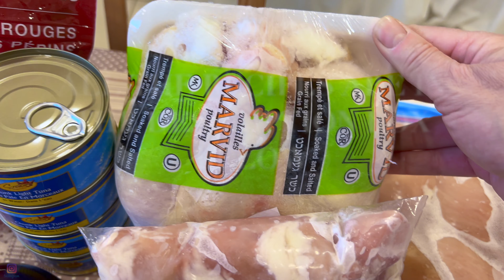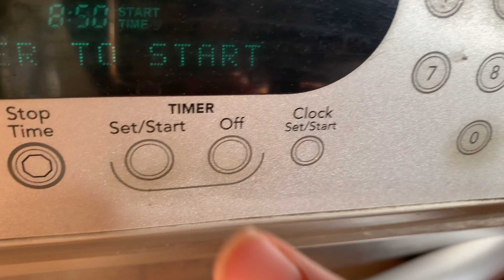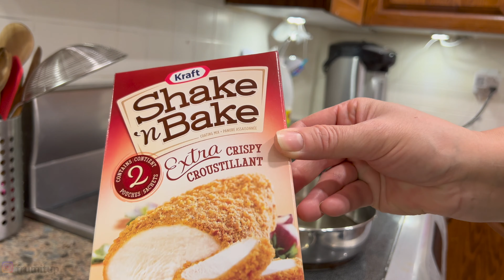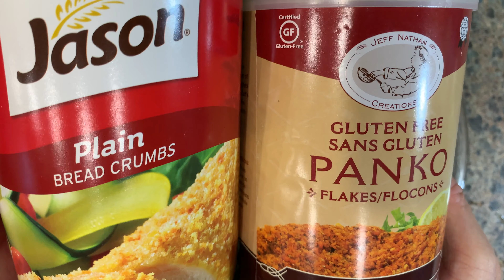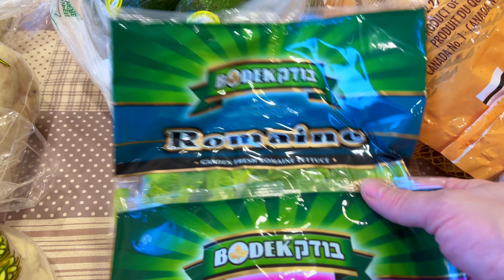Sunday Reset KOSHER MEAL PREP | KOSHER FOOD HAUL, FAMILY MEAL INSPIRATION & PREP | FRUM IT UP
Get it all done with this EASY and DELICIOUS kosher meal prep: from the kosher food haul, with amazing family meal inspiration, prep & cooking all in one video!

All there recipes are made with simple ingredients and they yield delicious and simple  meals
Come with us and prepare a week of kosher meals with an easy meal prep that makes  family meal planning super easy and effortless!
 So if you are new to how to meal prep as a jewish mom or simply a person who enjoys kosher foods and  kosher cooking specially kosher dinner, and want a simple kosher meal prep for the week with amazing and delicious  kosher meal prep ideas this  kosher meal preparation with its kosher recipes is for you!

On the menu this week
BBQ chicken with roasted potatoes
schnitzel with coleslaw and green beans
sweet and sour chicken with noodles:
( we have an extra meal of meat/chicken because this week was rosh chodesh ( the beginning of the month) and we have the tradition do eat meat on rosh chodesh
fish nuggets with garden salad and turkish rice
falafel, pita and salad

Until next time, stay safe, stay blessed and don't forget to frum it up!

❤️ Sara Malka❤️

BBQ chicken
4 tsp of paprika
4 tsp of garlic powder
4 tsp of mustard powder
4 tsp of salt
4 tsp of crushed pepper
4 tsp of BBQ spice
half a can of beer
2 cloves of garlic cut in quarters
1chicken about 2 1/2 to 3 pounds or 40 to 48 oz
2-3 tbsp olive oil
half an onion ( add on top of chicken)
for a 2.5lbs chicken 1h30
for a 3lbs chicken 1h45

Fish nuggets

2 eggs
2 tsp lemon juice (optional)
2-3 tbsp of parsley ( you can replace with 1-2 tablespoons of bread crumbs if you do not like parsley 🌿!!)
10 tbsp bread crumbs gluten or gluten free
3-4 (5 oz) cans tuna, drained
3 tbsp diced onion (optional)

1 pinch ground black pepper
2 tbsp vegetable oil
2tbsp of water
1-2 tsp paprika
1-2 tsp of garlic powder
1/2 tsp salt (adjust to taste)

Chicken schnitzel

4 boneless chicken breasts (to make Austrian Wienerschnitzel use thin veal cutlets)
1 teaspoon salt
2 -3 large eggs, lightly beaten
3/4 cup plain breadcrumbs
Oil for frying (use a neutral-tasting oil with a high smoke point)

1 1/2 pounds chicken thighs cut into 1” chunks/strips
1 cup pineapple chunks (optional)
1 red bell pepper cut into 1” chunks/ strips ( whatever you prefer!)
1 green bell pepper cut into 1” chunks strips ( whatever you prefer!)
1 yellow onion cut into 1” chunks or diced ( whatever you prefer!)
1/2 to 1  tsp salt ( to taste)
1tsp garlic powder
1tbsp of parsley
1tsp of sweet paprika
1 container of your favourite sweet and sour sauce we like atika chili sauce!

FALAFEL

1-2 bags of falafel balls
cucumber
tomatoes
salad
tehina
hummus
avocadoes
oinions

Turkish rice ( this is what my mom calls it!!)

1 tablespoon margarine or vegan butter Add ½ tablespoon more if you like it very buttery.
1 teaspoon olive oil
¼ cup orzo pasta
2 cups baldo rice or Arborio rice, rinsed and drained
4 cups water freshly boiled or chicken stock
salt to taste
1/2 tsp curcuma ( for the colour!)

On low-medium heat, melt the vegan butter in a medium saucepan and add the oil. Stir in the orzo and cook for 1 minute, till it changes colour (be careful not to let it burn).

Add the baldo rice and continue to stir till it changes colour and all the rice is coated in vegan butter.

Pour in the hot water or liquid, add salt +curcuma and stir. Cover with a lid, bring to a boil, and simmer for 10 minutes.

Remove from heat, and keeping the lid on, allow to stand for 5 mins. Fluff with a fork and serve.

⏱TIMESTAMPS⏱

00:00 intro KOSHER MEAL PREP
2:30 KOSHER CHICKEN RECIPE | BBQ CHICKEN ON A BEER CAN
5:10  KOSHER MEAT RECIPE kosher sweet and sour chicken recipe
6:40  KOSHER CHICKEN SCHNITZEL RECIPE
8:30 FINAL TOUCH SWEET AND SOUR CHICKEN RECIPE
9:35 KOSHER FISH NUGGETS RECIPE
11:22 KOSHER FALAFEL with Pita and salad
11:45 outro shabbat shalom

🎤 MUSIC
thematic music
upbeat free music

Hi!
Thank you for being here and have clicked on this video !  It means so much to me!

Being a religious Orthodox Jewish mom with small children while working full-time as a healthcare professional with no outside help! I share with you tips tricks, shortcuts , DIY, hacks,..

Sara Malka :)

Since you are HERE,  you want more content about the JEWISH life I AM SURE!! SO these videos will interest you: